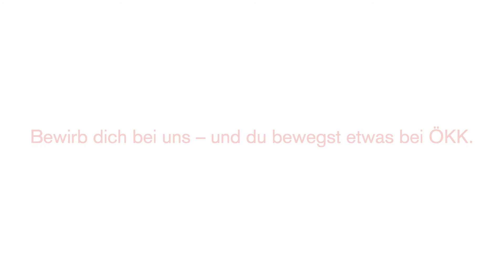ÖKK - Du Bewegst - Informatik und Logistik | VIADUCT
Bei der ÖKK Krankenversicherung bringen Mitarbeitende Arbeit und Freizeit unter einen Hut.

Kamera: Matthias Wolf, Raphael Schmitz, Marco Thöny
Licht/Schnitt/Colour Grading: Phil Becker
Schnittassistenz: Marco Thöny
Assistenz: Levin Schnider
Produzentin: Natalia Quinter

Viaduct ist die Marketing- und Kommunikationsagentur für fundierte, erfolgsorientierte Strategien und Konzepte. Mit dem Anspruch an einzigartige, zielgerichtete und relevante Kommunikation werden Kreativität und Technologie mit Weitblick verbunden.